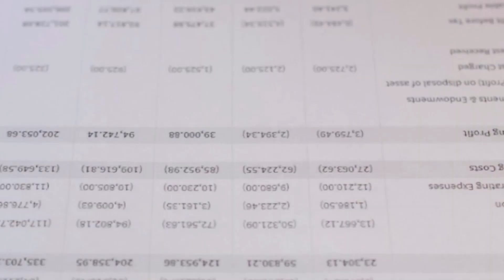Welcome to QIU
There's nothing quite like the feeling of finding the perfect university programme for you.  Our wide range of options are exactly what you need.